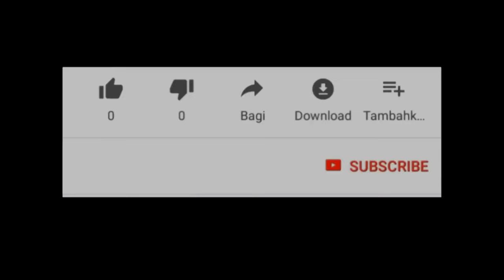Vini konnen kek kou mistik nou dwe konnen #2